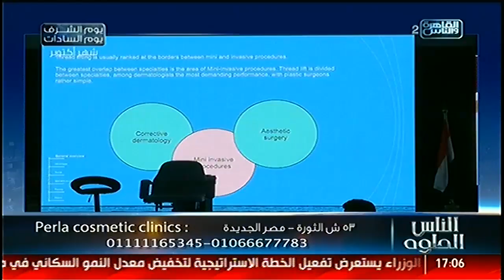الناس الحلوة | المؤتمر الدولى الأول للخيوط مع دكتور حسام سيد مصطفى